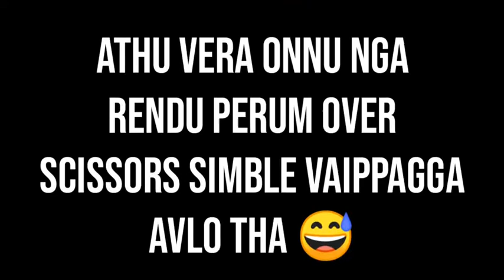Stone - paper - scissor | with sivabalan & Bharath | vagga video kulla polam🥳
like pannuga
share pannugga
comment pannuga